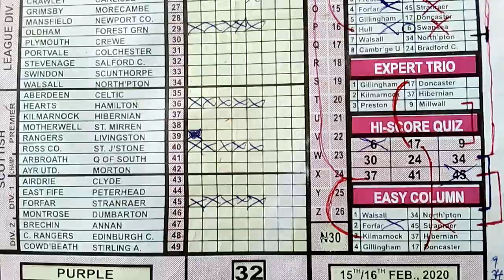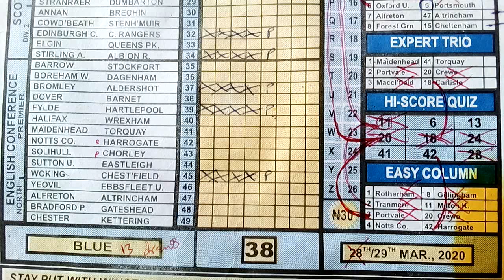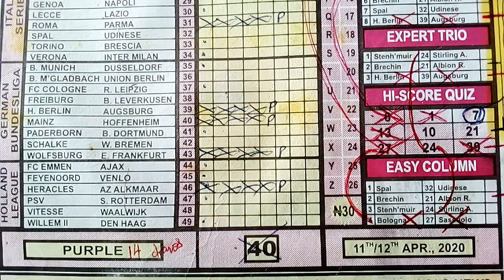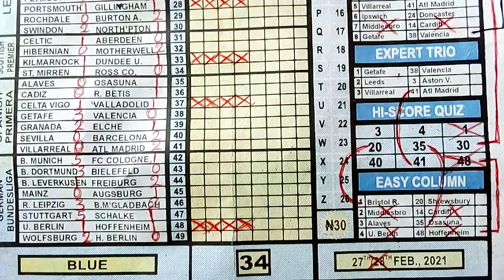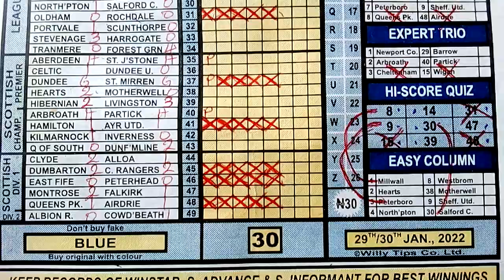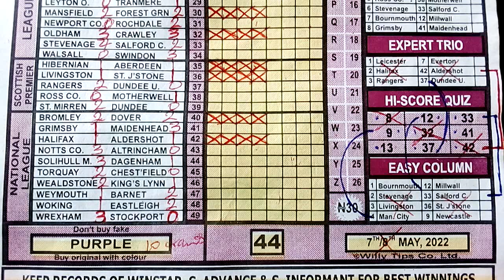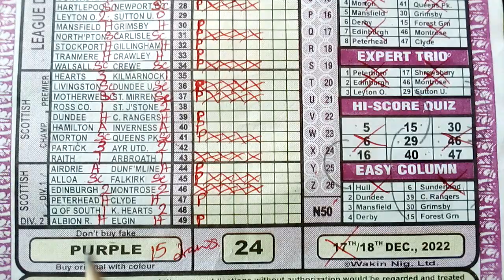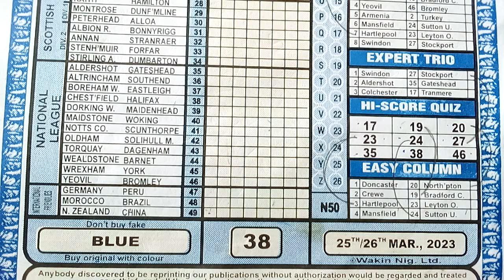WEEK 38,2023 THIS UK FOOTBALL POOLS RACE IS A MARATHON NOT A SPRINT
this video clip contains a three year old system of one banker draw and others from our Special Advance Fixtures pools forecast paper as presented by Lucky 🌟 Star @UCK788 for the week 38,2023 Blue coupon. football draw banker gaming sports pair forecasting onlinebet bettingtips saf .